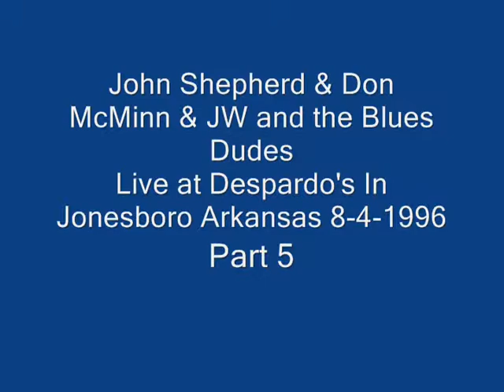John Shepherd & Don McMinn & JW and the Blues Dudes Part 5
John Shepherd & Don McMinn & JW and the Blues Dudes
Live at Despardo's In Jonesboro Arkansas 8-4-1996  Part 5
 Master tape was on VHS in HQ, Sound on a Shure 58 Mike.